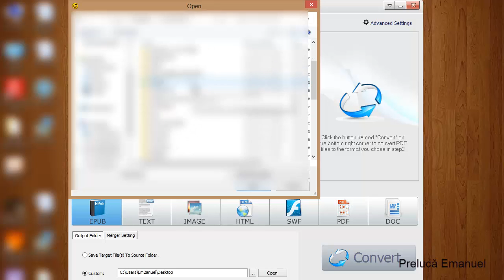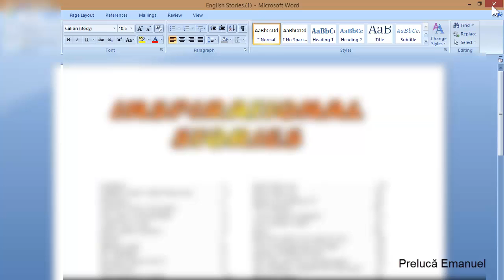Convertirea fisierelor PDF in DOC !